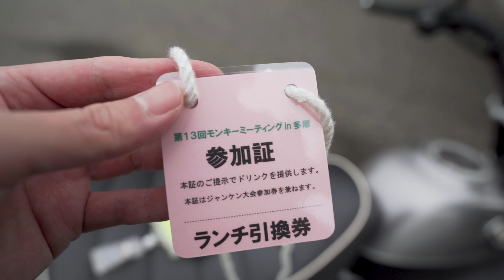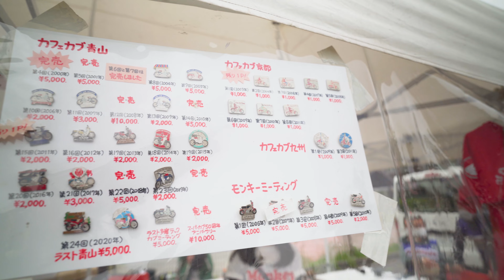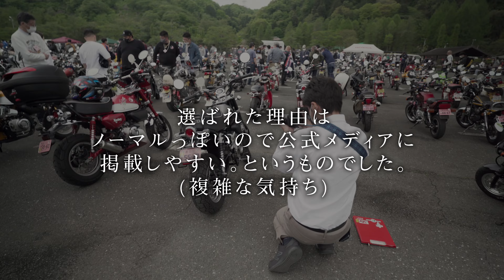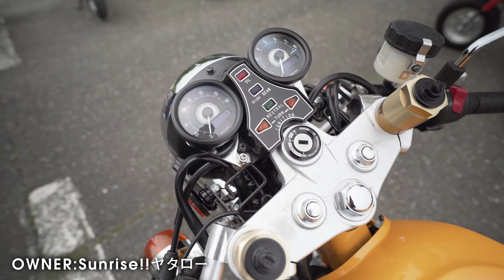モンキーミーティング2022 | イジメを恐れる新入りモンキー乗りの1日...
第13回モンキーミーティング in 多摩に行ってきました。このイベント、楽しすぎました...。
【ご紹介したモンキー125カスタム車】
・千葉POLIGE(白バイモンキー)さん

モンキー125のカスタム他＿＿＿＿＿＿＿＿＿＿＿
スクランブラーマフラー
フェンダーレスキット
グラブバー
マフラー
パワーフィルター
ヘルメット
バイザー
ゴーグル
キーホルダー

00:00 オープニング
00:28 不安な気持ち
02:00 モンキーミーティングの模様
04:51 視聴者さんに遭遇
06:41 ホンダ公式さんインタビュー
08:06 君にチェックインおじさん登場
08:17 モンキー125カスタム車両紹介